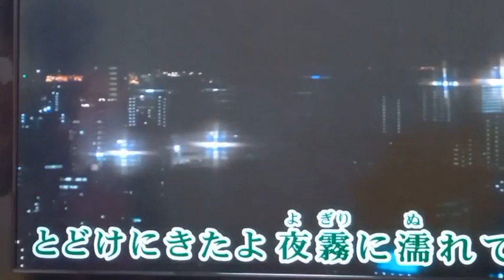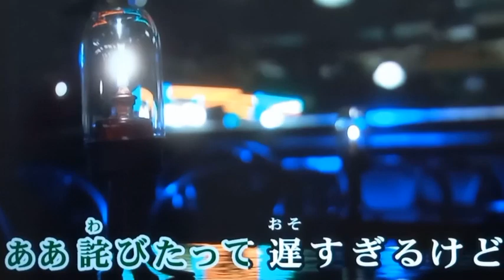加門亮さんの名曲、小樽でもう一度🎵カバー！